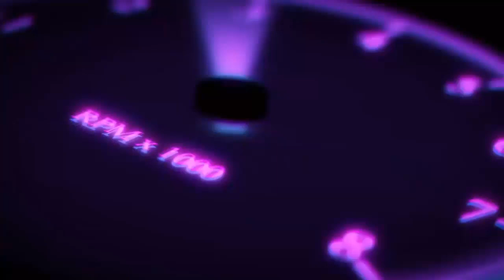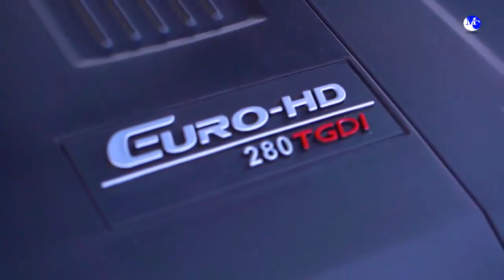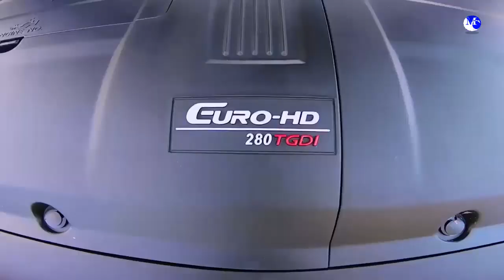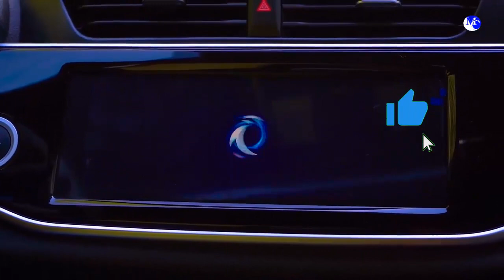Dfsk Glory ix5 2022 الجديدة كليا